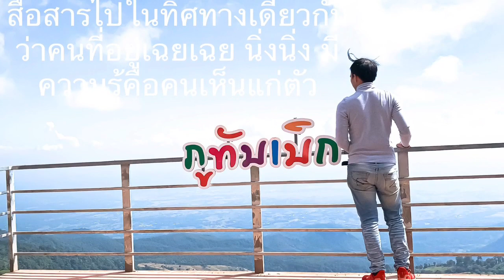ฟอร์ดเอเวอร์เรสต์everest ฆ่าโควิด-19วิธีป้องกันและทำลายเชื้อโควิด-19Ford everest How to kill COVID19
Ford everest  How to kill COVID-19 and how to prevent and destroy COVID-19
วิธีการป้องกันและต่อต้านการติดเชื้อโควิดภายในรถยนต์ฟอร์ดเอเวอร์เรสต์ 2.0 และฟอร์ดติดตามชมภายในคลิปครับ.
How to prevent and resist the coronavirus infection in the car Ford, Everest 2.0 and Ford, watch the inside of the clip.

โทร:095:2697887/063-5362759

รู้จักเรา:Facebook  ฟอร์ด everest 1,599,000
Ford everest 2.0 Thailand

ทำความรู้จักเบอร์น้ำมันเครื่องง่ายๆbyAlex

ทำความรู้จักน้ำมันเครื่องง่ายง่ายbyAlex

ทำความรู้จัก”ความหนืด”เบอร์น้ำมันเครื่องง่ายง่าย

วิธีดูฉลากบนน้ำมันเครื่อง
วิธีดูน้ำมันเครื่องเกรดอะไรราคาไหนคุ้มสุดแบบไหนดีแบบไหนไม่ดี

5อันดับน้ำมันเครื่องสังเคราะห์แท้ 100% คุณภาพสูง เปรียบเทียบน้ำมันเครื่องสังเคราะห์แท้ 100% กลับกึ่งสังเคราะห์ แตกต่างกันอย่างไร
รถเกียร์กระคุกเกียร์กระชากเปลี่ยนเกียรช้าลากรอบนาน
ประโยชน์ของการอุ่นเครื่องยนต์รถตอนเช้าก่อนออกเดินทางbyAlex
รถออกตัวเครื่องเสียงดังเป็นเพราะสาเหตุอะไรเกิดจากอะไรไปดูกัน

รู้เรื่องของน้ำมันเครื่องหายหายไปไหน เสียงเครื่องพังวิเคราะห์สาเหตุน้ำมันเครื่องหายลดลง

วิธีแก้น้ำมันเครื่องซึมน้ำมันเครื่องหายรถยนต์ฟอร์ด 2.0 และรถยนต์อื่นๆ
วิธีดูน้ำมันเครื่อง เกรดอะไรราคาไหนคุ้มสุด!

วิธีแก้น้ำมันเครื่องซึมน้ำมันเครื่องหาย รถยนต์ทั่วไปและฟอร์ด 2.0

วิธีถอดท่ออากาศไอเสียรถยนต์
ลดแรงดันน้ำมันเครื่องซึม 95%เครื่องยนต์สะอาด ด้วยถังดักไอน้ำมัน
วิธีการถอดถังดักไอน้ำมันเครื่องและการใส่ท่ออากาศรถยนต์
สั่งซื้อสินค้าผ่านลิงค์นี้คุณจะได้เงินในกระเป๋าทันที 30 บาทเพื่อเป็นส่วนลดทันทีคลิ้ก
เกียร์อัตโนมัติvsเกียธรรมดา  ข้อดี-ข้อเสีย

วิธีการเช็คน้ำมันเครื่อง
วิธีการเช็คน้ำมันเกียร์

อินชัวรันซ์ Insuranceประกันภัย 📌กดสมัครสมาชิกตามลิงค์นี้📌 เลือกความคุ้มค่าได้เองเลือกเบี้ยประกันได้เองเปรียบเทียบได้เองสะดวกและคล่องแคล่วว่องไว

สวัสดีครับ🙏 คุณลูกค้าขอเสนอเบี้ยพิเศษให้ครับ
ประกันภัยรถยนต์ออนไลน์ สะดวก ปลอดภัย💯
🔹ผ่อนสด 0%6 งวด ไม่ต้องใช้บัตรเครดิต
🔸คุ้มครองทันที ตั้งแต่งวดแรกที่จ่าย
🔹มีบริษัทประกันชั้นนำมากกว่า 30 บริษัท
🔸บริการต่อภาษี พ.ร.บ.
ยินดีให้บริการครับ😊
🔸Broker: ธนาวุธ สระสันต์

อยากขายประกันภัยบ้าทำง่ายๆแค่ส่งลิ้งค์ ให้ลูกค้าสมัครเองเงินเช้คเองก็เข้าบัญชีเราง่ายๆ สนใจติดต่อสอบถามได้ที่ LINEครับ